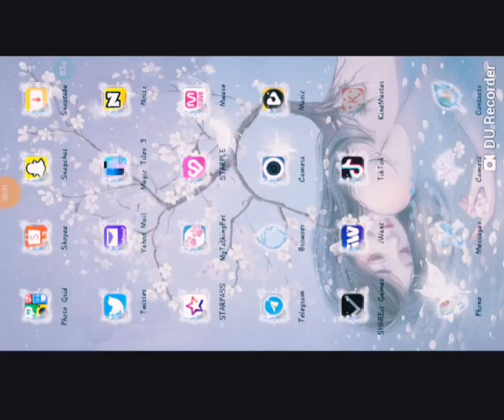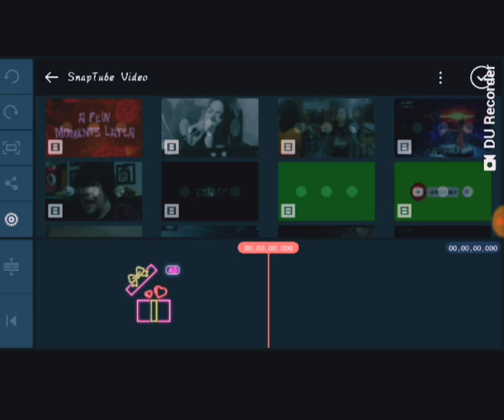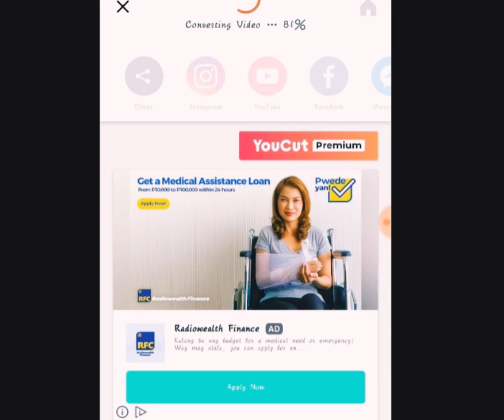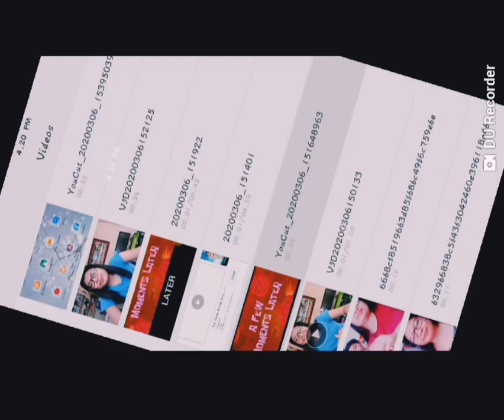How to Remove Watermark on Kinemaster for Free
A simple trick how to remove watermark in kinemaster..  Enjoy 👌